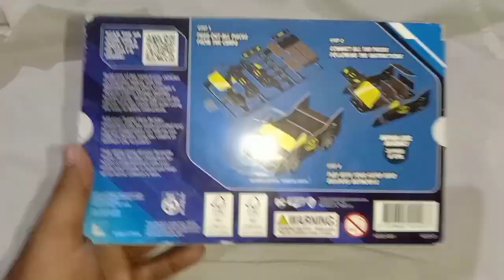DC Batman Coles Superhero Builders imalidotcom ‎@PetesPopculture ‎@VoodooCollectables